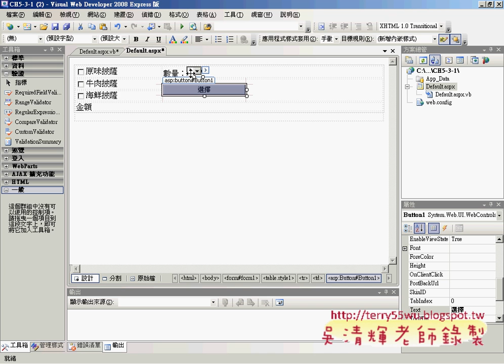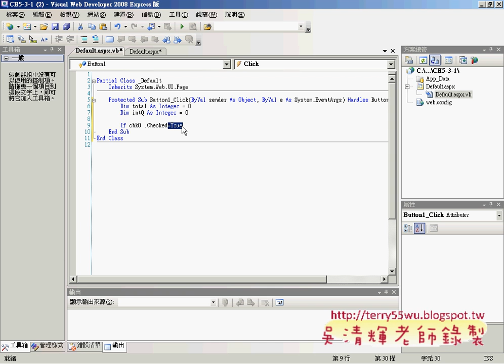03程式撰寫的流程與除錯的技巧(ASP.NET教學_吳老師提供)